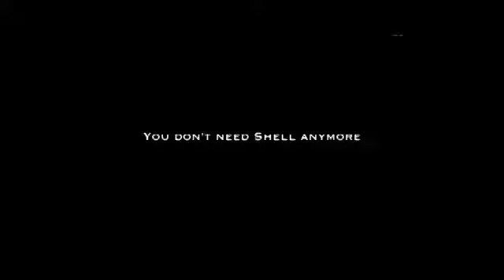Split Ball - (1.7 inch) by JL Magic